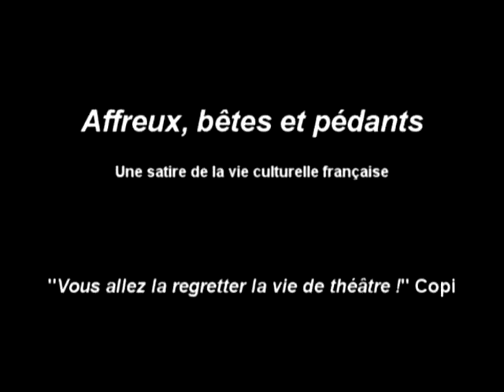Interview de l'équipe d'"Affreux, bêtes et pédants", création collective des Dramaticules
Scénario et mise en scène : Jérémie LE LOUËT

Écriture et interprétation :
Julien BUCHY
Anthony COURRET
Noémie GUEDJ
Jérémie LE LOUËT
David MAISON

Scénographie : Blandine VIEILLOT
Vidéo : Thomas CHRÉTIEN, Simon DENIS et Jérémie LE LOUËT
Lumière : Thomas CHRÉTIEN
Son : Simon DENIS et Thomas CHRÉTIEN

Production Les Dramaticules
Résidence de création et coréalisation Théâtre de Châtillon (92)
Coproduction Théâtre de Châtillon (92), Théâtre de la Madeleine / scène conventionnée de Troyes, Théâtre de Corbeil-Essonnes (91) et Pôle culturel d'Alfortville (94)
Avec l’aide à la création du Conseil régional d’Ile-de-France et du Conseil général de l'Essonne

Spectacle créé au Théâtre de Châtillon du 16 au 26 janvier 2014
Images : Camikaz
Montage : Thierry Guedj